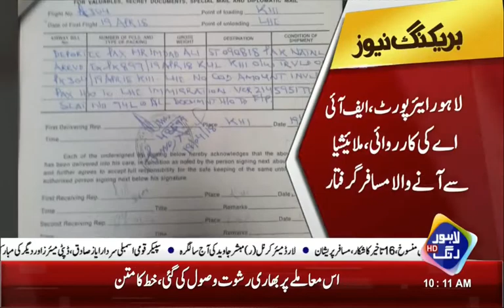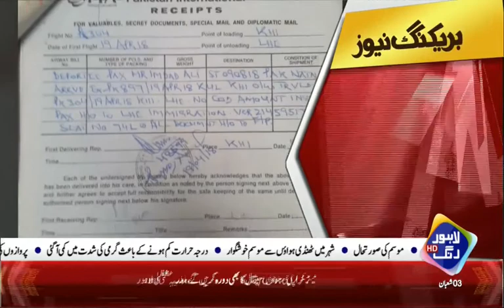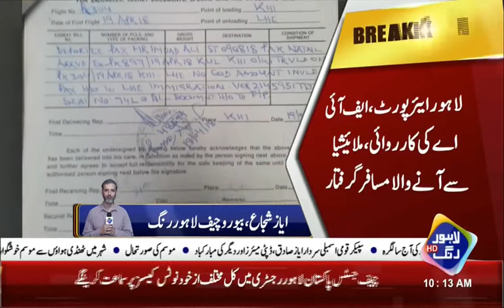FIA Arrests Man Traveling from Malaysia on Lahore Airport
FIA arrested accused travelling from Malaysia on Lahore Airport